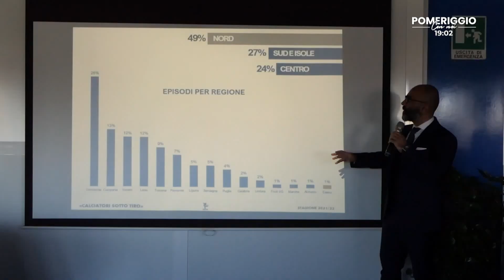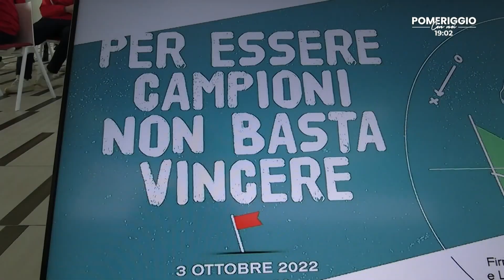POMERIGGIO CON NOI: Paola Aspri e gli astri di oggi